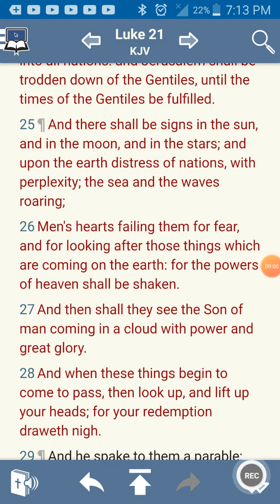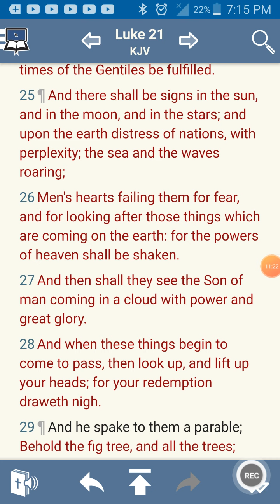look up and lift thy heads redemption draweth nigh.